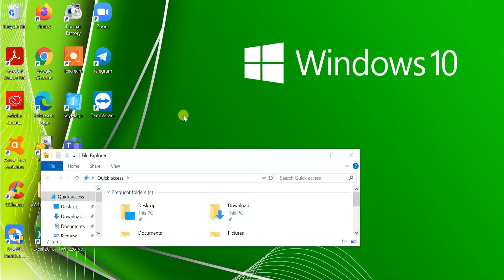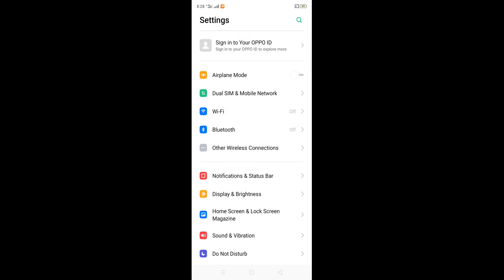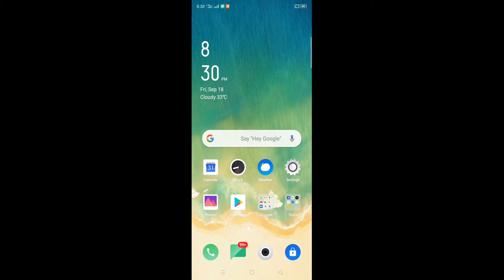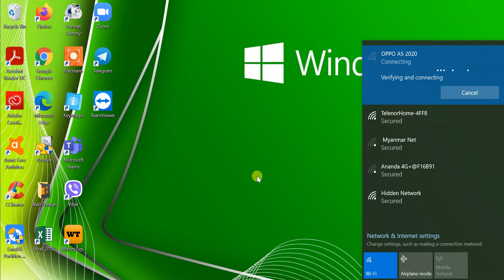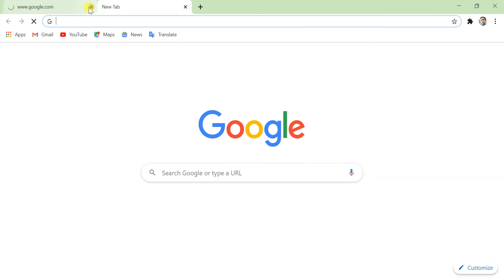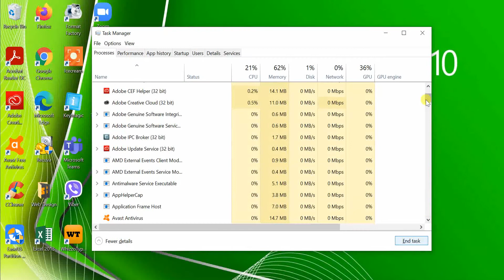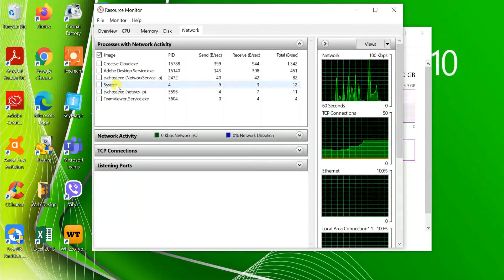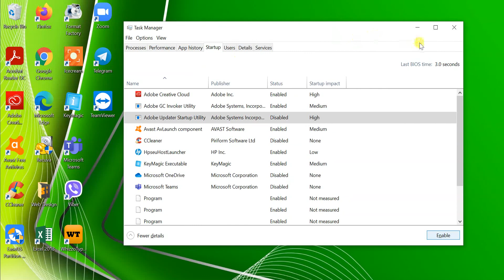Email and Internet Lesson-6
Phone တွင် Hotspot ဖွင့်၍ Internet ကို share သုံးခြင်းနှင့် Data စားခြင်း သက်သာအောင်
လုပ်နည်း